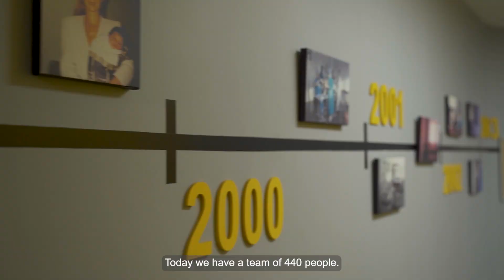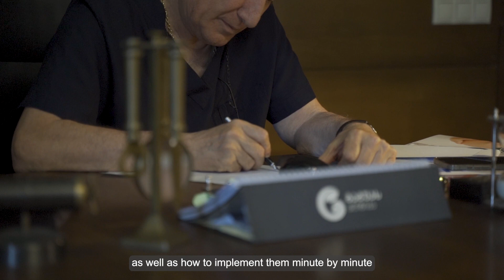USAID Georgia - Gagua Clinic [ENG SUB]